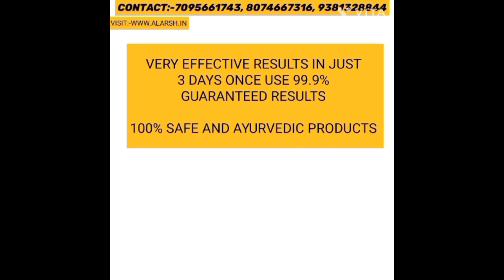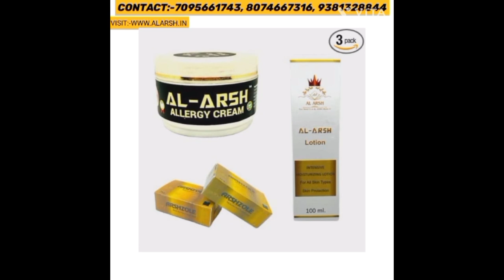12 Saala Ladke ke Saath Gandi Harkat | 1 Saal se Ladke ke sath Hua ye Kaam | Shah Ali Banda Ps Limit